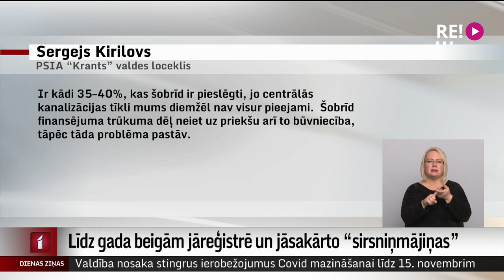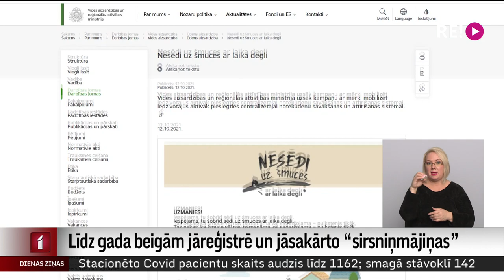Līdz gada beigām jāreģistrē un jāsakārto “sirsniņmājiņas”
Līdz gada beigām visām sirsniņmājiņām un citām decentralizētajām tualetēm jābūt reģistrētām un sakārtotām atbilstīgi Ministru kabineta noteikumiem, kas stājās spēkā jau 2017. gadā. Lai gan reģistrācija sākta visās pašvaldībās, iedzīvotāju aktivitāte daudzās pašvaldībās esot zema un, visticamāk, līdz noteiktajam termiņam uzdevums pilnībā netikšot izpildīts.